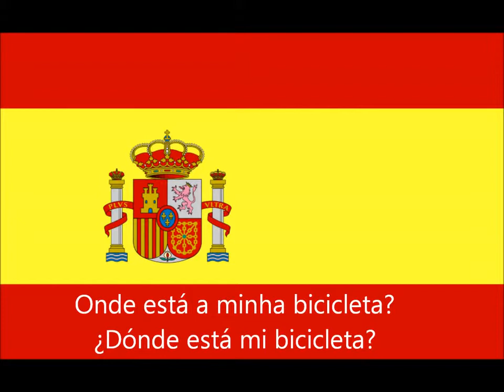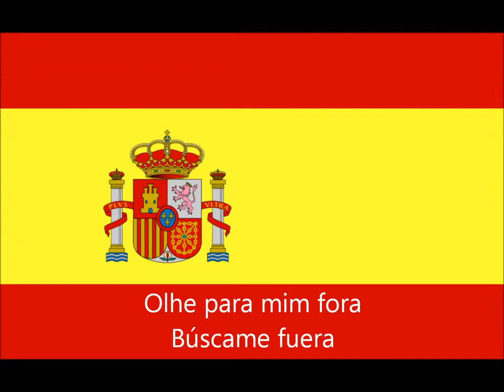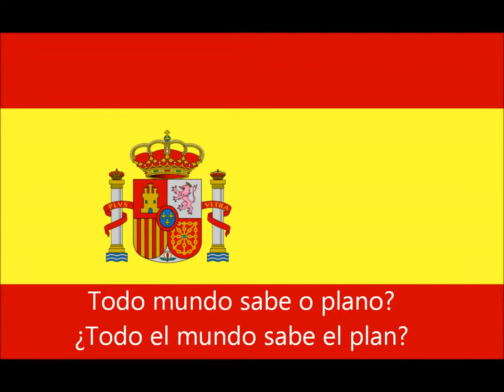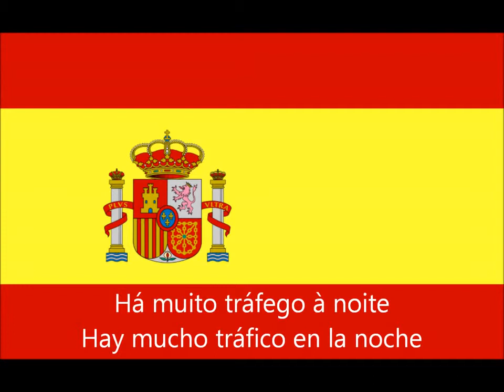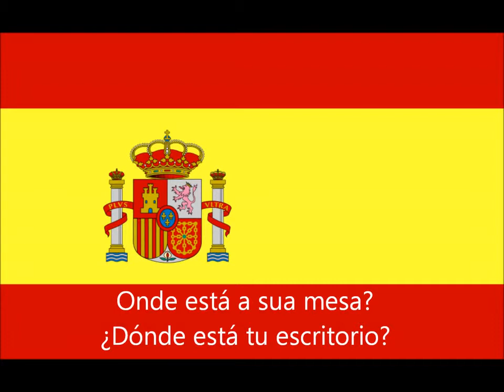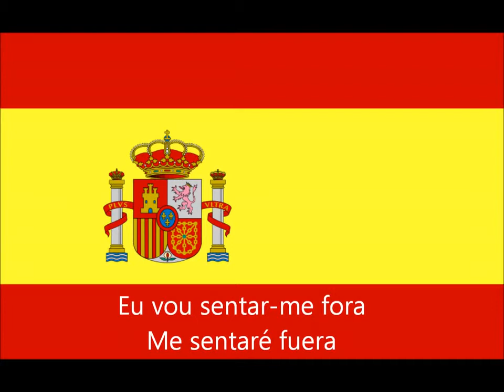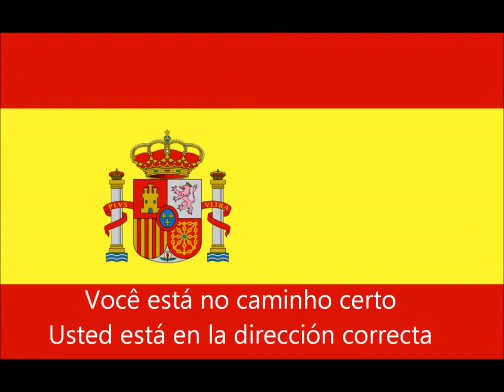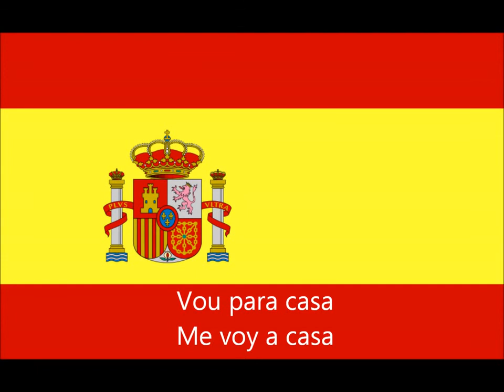AULAS DE ESPANHOL 150 PARTE 2 FRASES ESCRITAS E FALADAS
Se não pode ir fação missões adotando o missionário colaborando/patrocinando e principalmente orando, Convido a todos que gostarem dos videos deste canal a conhecer os demais videos missionários e históricos cristão no BLOG e site do evangelista missionário transcultural
ASSUNTO ESPECIAL ESTA SEMANA ANGELOLOGIA ESTUDANDO A VIDA DOS ANJOS BIBLICAMENTE (PARTE 1) NO BLOG